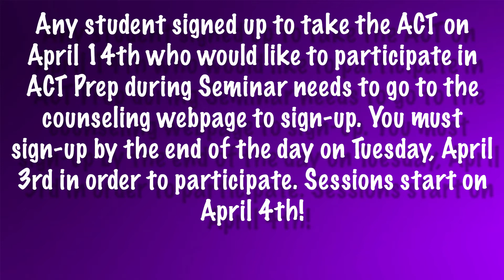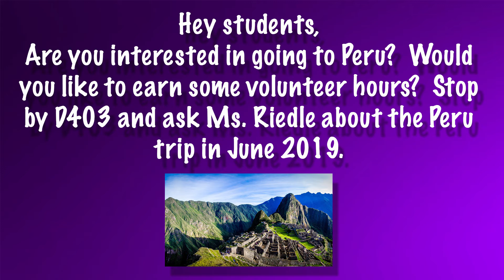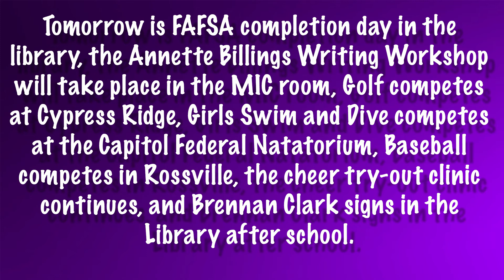Topeka West Today March 28, 2018